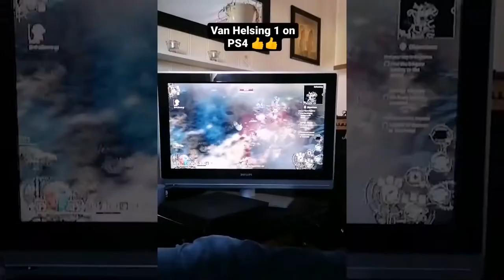AWESOME Nintendo Switch Games I'm Currently Playing + HUGE UNBOXING from 2K Games!